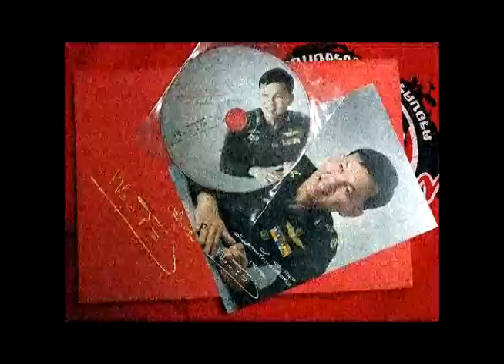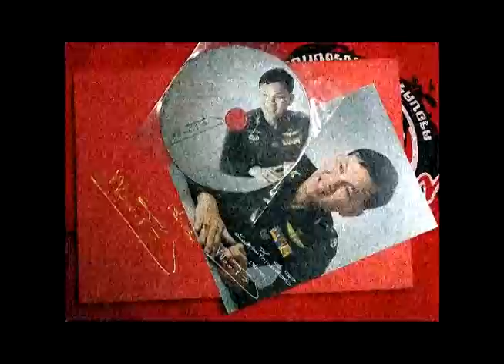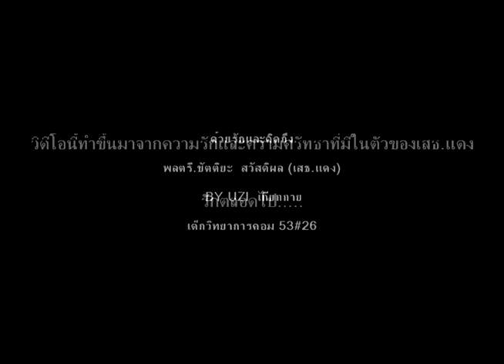คิดถึงเสธ.แดง.mp4